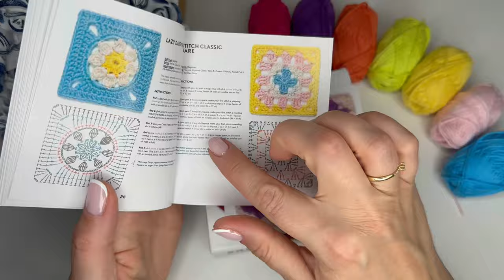GRANNY #3 "Cuadrado diamante"//GRANNY SQUARE CARD DECK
Hola y bienvenidos a mi canal.
En este video os enseño un nuevo cuadrado granny a crochet.Espero que os guste.

Dale un LIKE a este video si te gusto

Un abrazo!